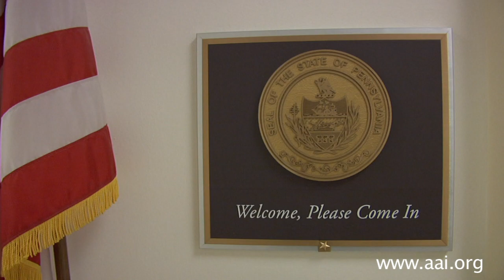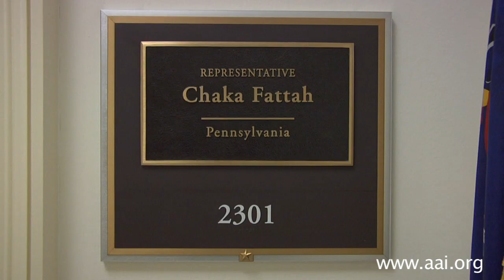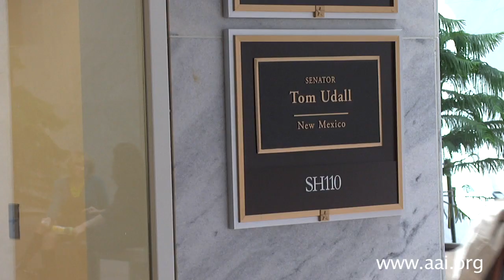AAI PPFP Capitol Hill Day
On March 7, 2012, the inaugural class of American Association of Immunologists (AAI) Public Policy Fellows went to Capitol Hill to advocate for federal support for biomedical research, including at least $32 billion for the National Institutes of Health for FY 2013.  The ten young scientists who were selected to participate in this new AAI program traveled from all across the country to meet with their Congressional delegations to express their passion for biomedical research and to ask for their representatives' support.